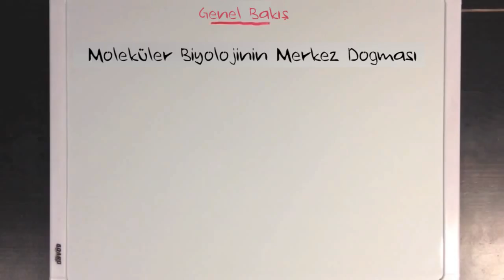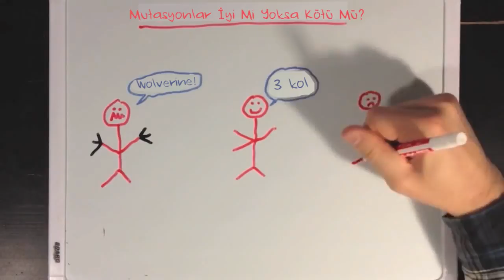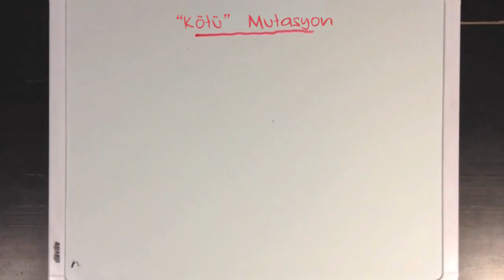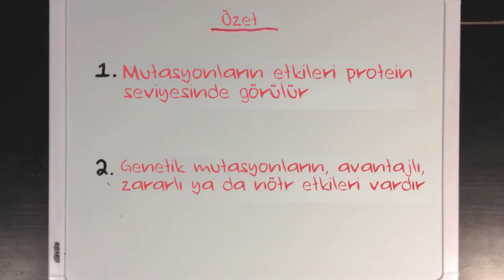Mutasyonun Etkileri (Fen Bilimleri) (Biyoloji)